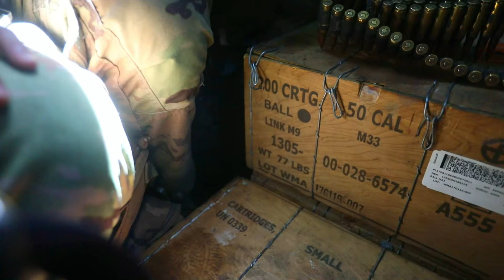Exercise Balikatan 22: 3rd IBCT Provides Ground Forces to Combined Arms Live Fire Exercise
U.S. Army Pacific Soldiers with 2nd Battalion, 27th Infantry Regiment, 3rd Infantry Brigade Combat Team, 25th Infantry Division, and Philippine Army Soldiers with the 1st Brigade Combat Team participate in the combined arms live-fire exercise during Balikatan 22 on Colonel Ernesto Rabina Air Base, Province of Tarlac, Philippines, March 31, 2022.

3rd Infantry Brigade Combat Team Provides Ground Forces to Combined Arms Live Fire Exercise during Balikatan 22
COLONEL ERNESTO RABINA AIR BASE, PHILIPPINES
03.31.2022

Balikatan is an annual exercise between the Armed Forces of the Philippines and U.S. military designed to strengthen bilateral interoperability, capabilities, trust, and cooperation built over decades of shared experiences. Balikatan 22 is the 37th iteration of the exercise and coincides with the 75th anniversary of U.S.-Philippine security cooperation. (U.S. Army video by Pfc. Kai Rodriguez)

Film Credits: Video by Pvt. Kai Rodriguez
Exercise Balikatan